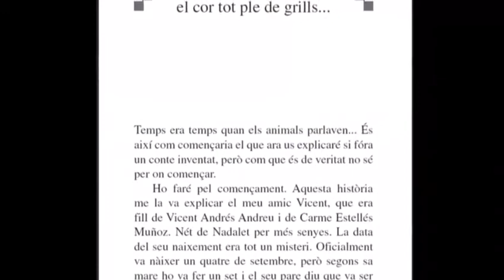6.50SamboriMiCe2018BKTSECBATiCF. LA ROSA DE PAPER. Col·legi La Purisima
Ana Andújar Mompó i Alba Belmonte Estarlich. .
Alzira. València.
Un xiquet de Burjasot anomenat Vicent Andrés Estellés que va anar a una fogata que va fer una rosa de paper amb bones noticies_te portara a un mon extraordinari , ple de misteri i locura , on la tia li demanara al seu nebot una rosa plena de.